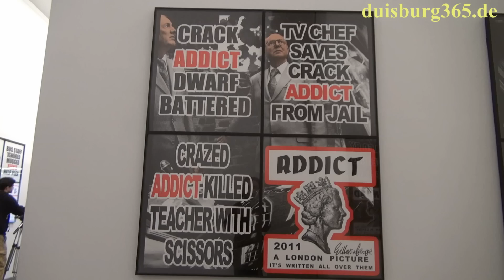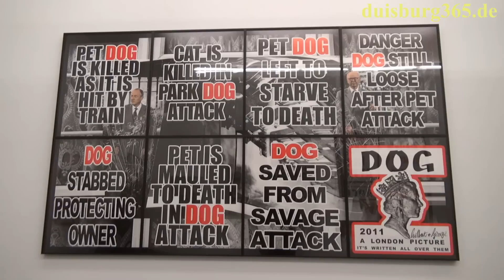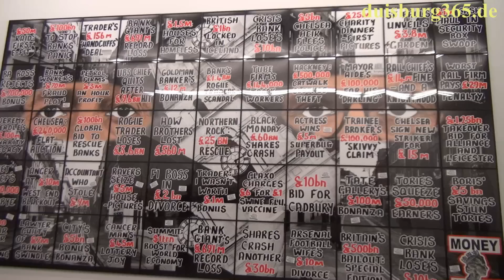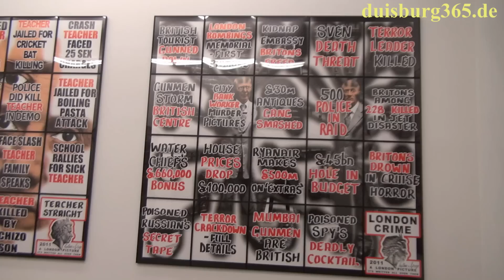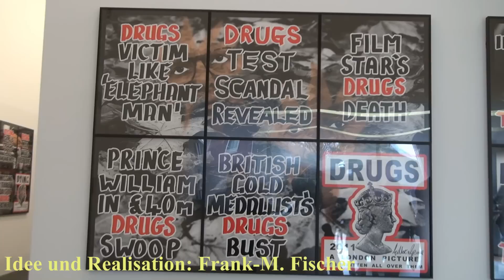Gilbert & George im Museum Küppersmühle Duisburg - Ein Rundgang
Heute, einen Tag vor der Eröffnung der Ausstellung LONDON PICTURES der beiden britischen Künstler Gilbert & Goerge, die wir Ihnen bereits vor einigen Tagen in einem Interview vorstellen konnten, im Museum Küppersmühle für moderne Kunst im Innenhafen Duisburg, machen wir mit Ihnen einen ausführlichen Rundgang durch die Show, die vom 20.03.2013 bis zum 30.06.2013 zu sehen ist. Gilbert & George haben über 6 Jahre Poster von Londoner Zeitungen mit reisserischen Überschriften "organisiert", diese mit eigenen Fotos kombiniert und präsentieren von den daraus entstandenen 292 LONDON PICTURES insgesamt 69 Werke im MKM im Innenhafen Duisburg. Unsere Meinung: muss man gesehen haben. Nehmen Sie diesen Rundgang als Einstieg und besuchen Sie unbedingt die Ausstellung im Museum Küppersmühle für moderne Kunst.